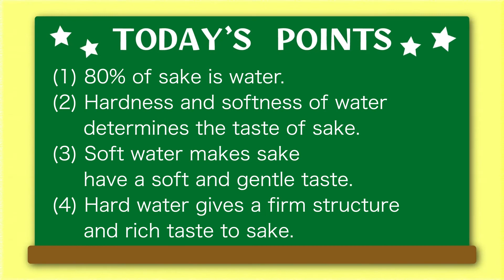Episode 20 Water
"Sake Basic Course for Busy People" is designed for people who work in restaurants, liquor shops, wholesalers, and anyone involved in the service and sales of Japanese sake. Not to mention, of course, for all sake lovers of the world!

Why is it "for busy people"?
We wanted to create a compact yet high-quality sake educational content for quick learning. The 25 episodes consist of simple and easy-to-understand explanations about sake, all of which are around 5 minutes or less. The course is filled with descriptive illustrations and episodes, inspiring more curiosity.

The knowledge you acquire will become an effective tool to enhance your communication with your customers, thereby providing a better service and eventually helping your sales.

Don't worry about it. Just give it a try!

We also offer a sake knowledge test, so please try it out! If you can score 80 points or above, you have passed the test, and you will receive a certificate of completion as an email attachment within a month. Please take the test after watching the videos and learning about sake. You can access the sake knowledge test from this link:

●This channel is operated by Women's association for Japanese SAKE & WINE Lovers.

当チャンネルへようこそ!
"忙しい人のための日本酒基礎講座 "は、飲食店や酒屋、問屋など、日本酒のサービスや販売に関わる人を対象にしています。 もちろん、世界中の日本酒愛好家の皆さんにも。

なぜ「忙しい人向け」なのでしょうか？
私たちが目指したのは、コンパクトでありながら質の高い、短時間で学べる日本酒教育コンテンツです。 全25話は、日本酒に関するシンプルでわかりやすい説明で構成されており、すべて5分以内程度の時間で構成されています。 説明的なイラストやエピソードが盛り込まれており、より好奇心を刺激します。

習得した知識は、お客様とのコミュニケーションを深めるための有効なツールとなり、それによってより良いサービスを提供し、ひいては売上にも貢献することになるでしょう。

心配しなくても大丈夫。試してみてください。

日本酒の知識テストも行っていますので、ぜひチャレンジしてみてください。80点以上取れれば合格となり、1ヶ月以内に修了証をメールに添付してお送りします。 ビデオを見て日本酒の知識を身につけてからテストを受けてください。 日本酒の知識テストは、こちらのリンクからアクセスできます。

●このチャンネルは、（一社）SAKE女の会が運営しています。